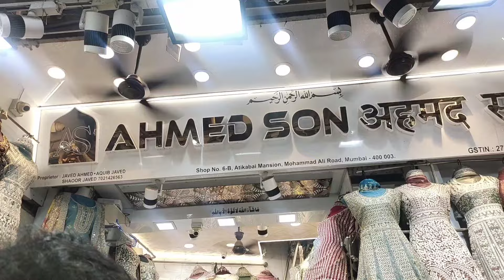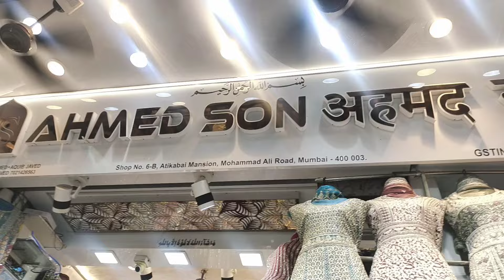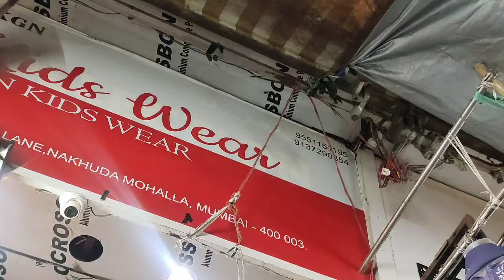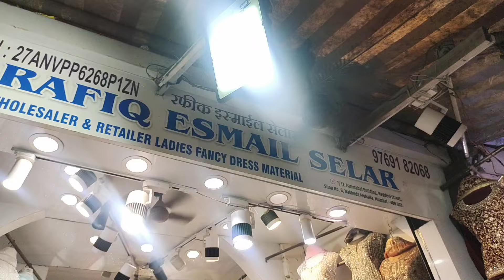Nakhuda Mohalla Market Mumbai Latest Ramzan Eid Gown, Garara, shrara, footwear, Pakistani readymade